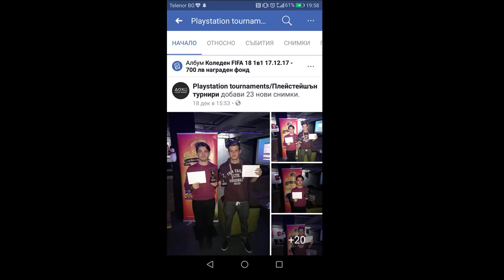АЗ СРЕЩУ ВАС / SOMETIMES WIN, SOMETIMES LUN / BGFaNaTiKa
▶ Искате яки игри на супер цени ЛИНК с код за 3% отстъпка ""fanatika"

Последвайте ме : "

Aбонирайте се, за да имате първи информация за новите клипове, които ще бъдат пуснати в мрежата : )